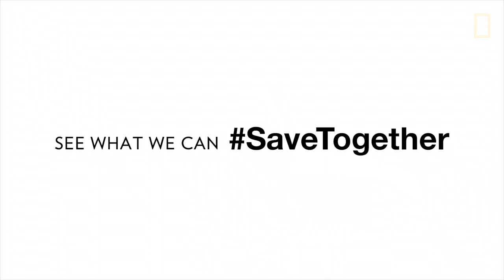National Geographic Photo Ark | Lamar Advertising Company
Lamar Advertising has teamed up with National Geographic and OAAA to launch a nationwide out of home public service campaign aimed at bringing awareness to wildlife conservation efforts.